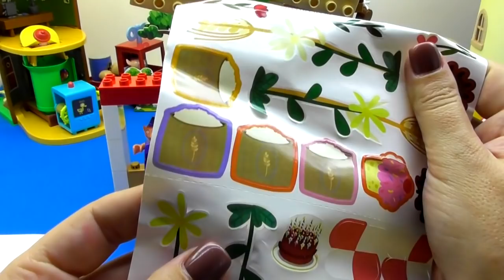Ben and Holly's Little Kingdom Toys for Kids The Elf Windmill